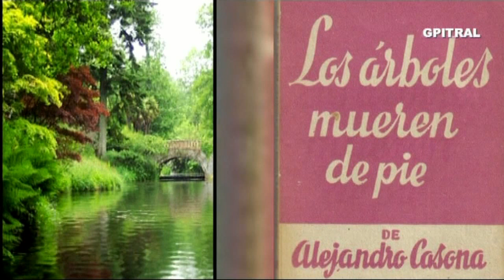Τα δέντρα πεθαίνουν όρθια 2 Alejandro Casona Los árboles mueren de pie